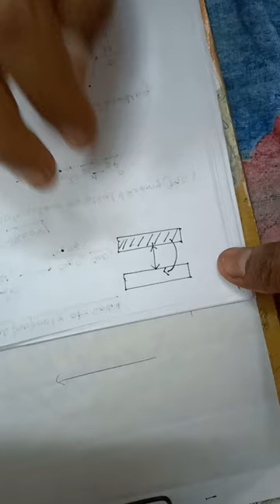Xii Band theory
Solid chemistry